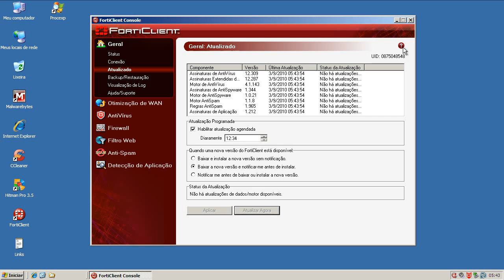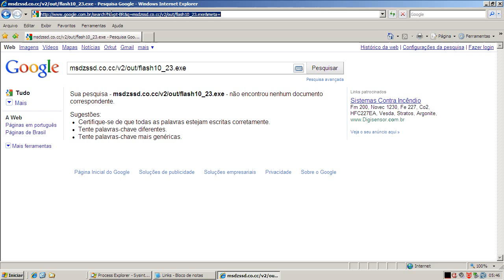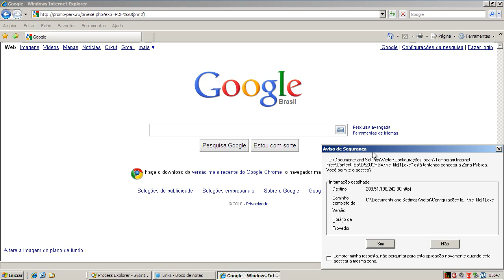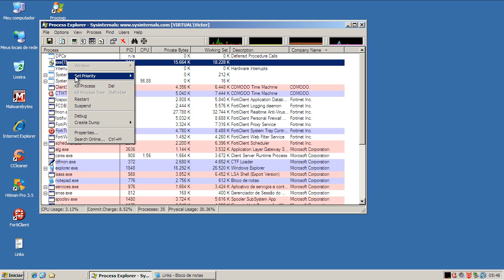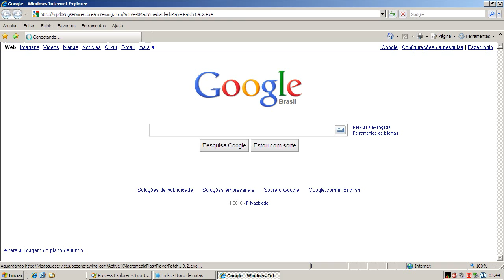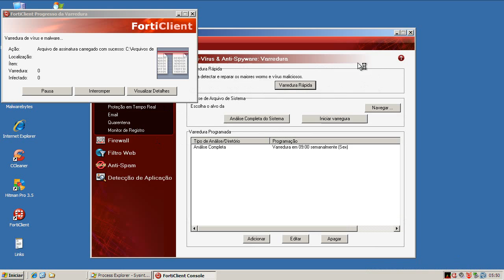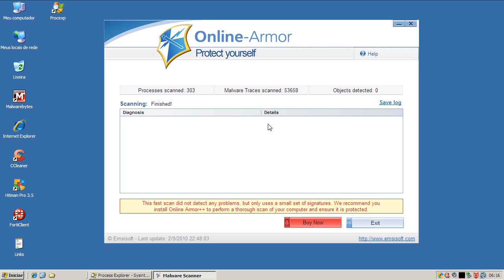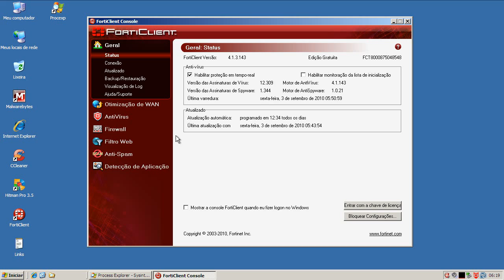FortiClient EndPoint Security Suite - Teste Preventivo (Preventive Test)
Neste teste o FortiClient EndPoint Security Suite é exposto a 10 links contendo arquivos nocivos. São avaliadas a sua capacidade de detecção e eliminação destes agentes.

On this test FortiClient EndPoint Security Suite is exposed to 10 malware links. Test evaluates its capacity of detection and elimination of these threats.